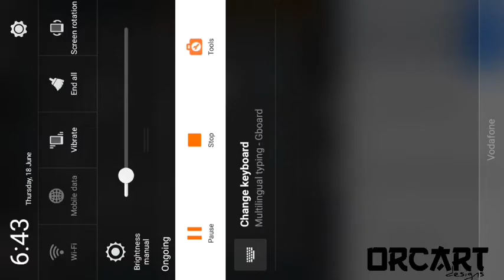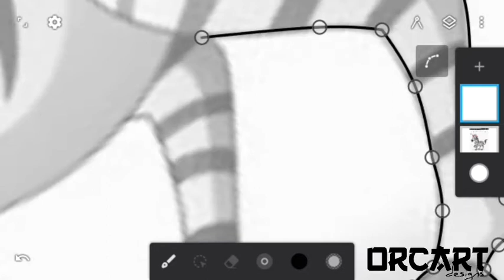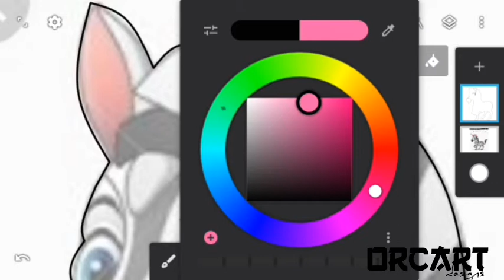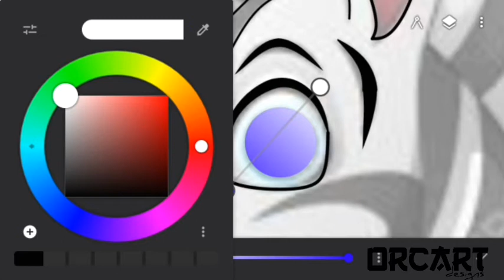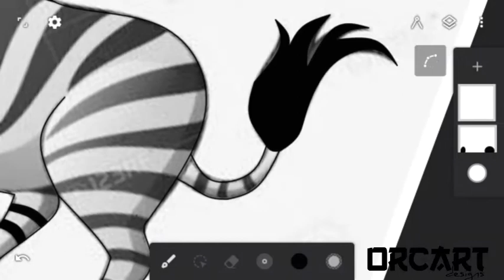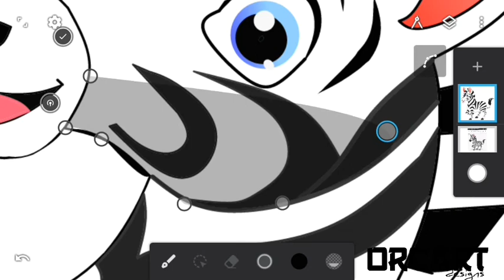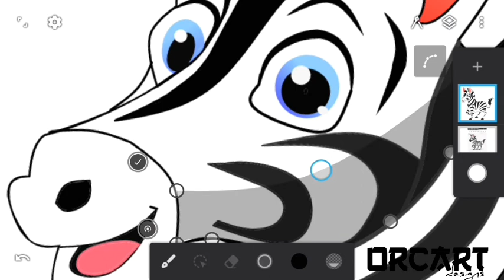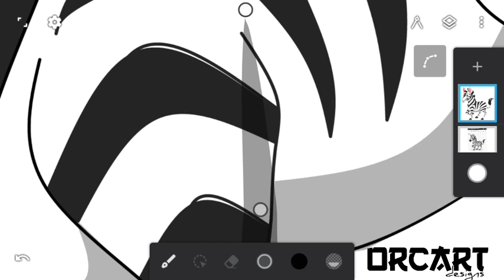how to create a illustrated photo of Zebra in indefinite design #5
Hi I m deaf and making this new youtube channel so plz guys support to my channel and plz

And Also plz Follow on My Instagram Account